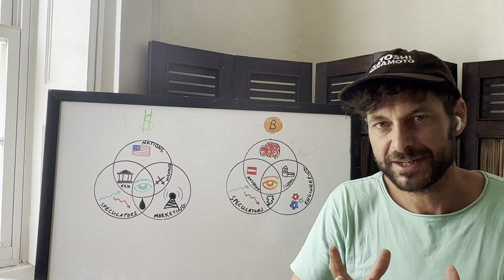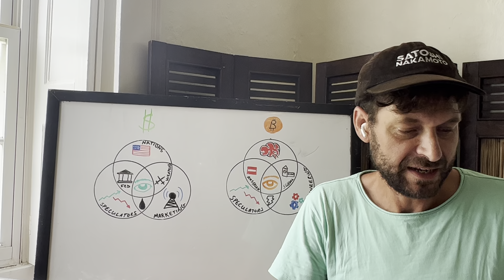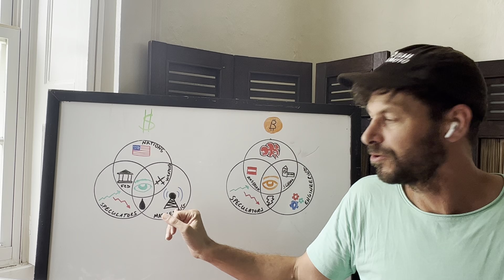Moscow Time 02/27/23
Woody Harrelson @rollingstone @SaturdayNightLiveUS @variety